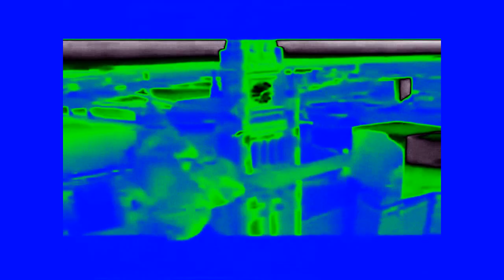CTV logos Remastered in Autovocoding